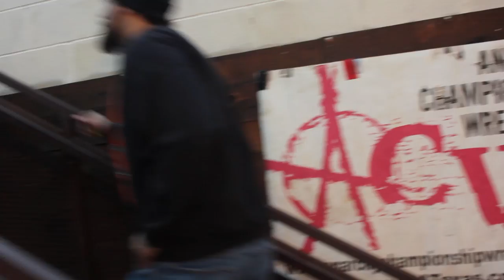DANE - Jack Jameson [OFFICIAL MUSIC VIDEO]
Production: Mona Lisa Music Group